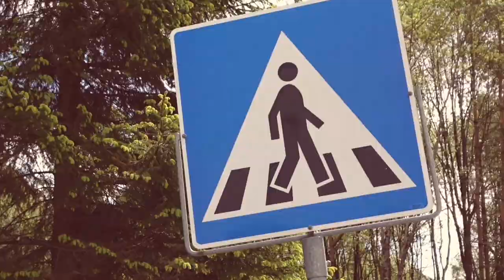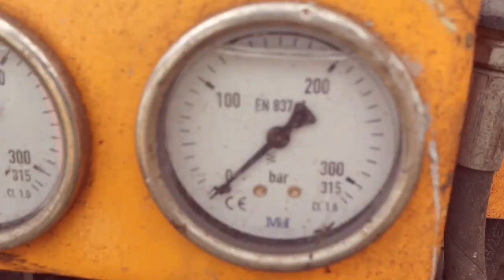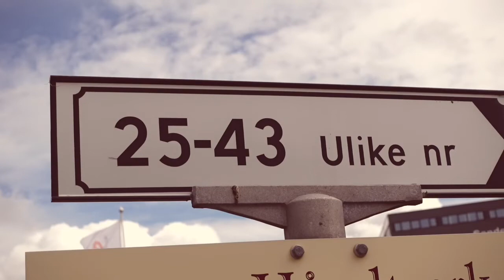افضل فيديو صورت مع زوجتي✨ في النرويج🇳🇴